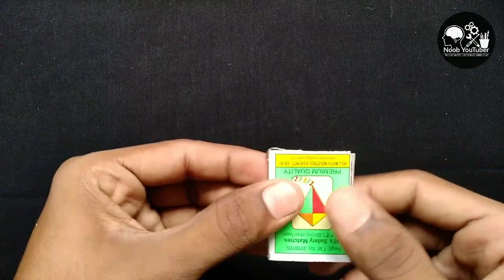5 Brilliant Ideas With Match Sticks | Matchsticks Craft Ideas | Matchsticks Art Ideas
5 Brilliant Ideas With Match Sticks  | Matchsticks Craft Ideas | Matchsticks Art Ideas

Hello Friends!

Today I will show you 5 Brilliant Ideas With Match Sticks or DIY Simple Life Hacks With Match Sticks Which You Can Do At Your Home.

So Guys Please watch the video till end.

Also friends press bell icon for more videos, getting new video notifications in future.